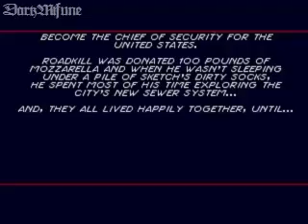Comix Zone-Megadrive-Curse of the Dead Ships(FINALE)-PT3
Gran Finale di Comix Zone Per Megadrive
un culto per i retrogamer di questa console,aiutiamo Sketch ha uscire dal suo stesso fumetto!